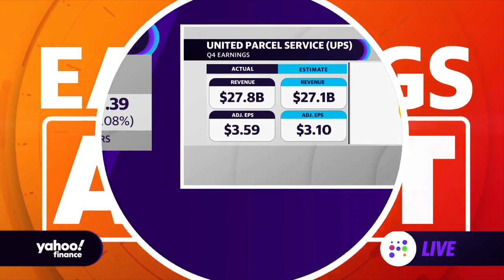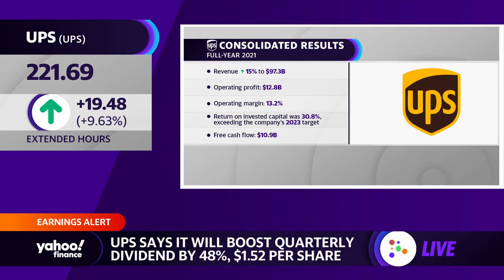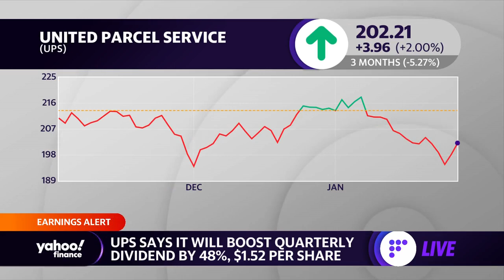UPS boosts dividend by 48%, stock rises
Yahoo Finance's Julie Hyman and Brian Sozzi discuss UPS earnings as e-commerce booms.